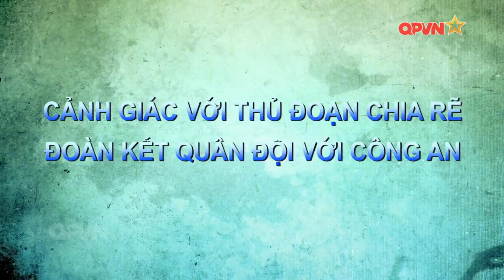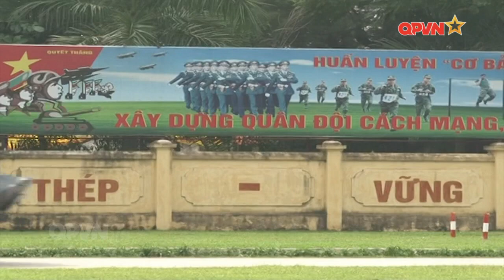Nhận diện các thủ đoạn chia rẽ quân đội với công an